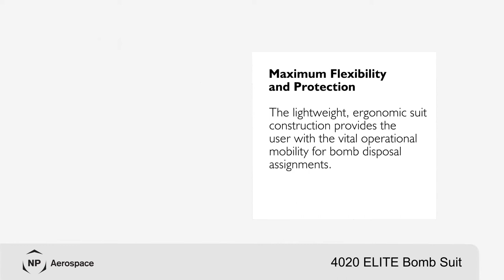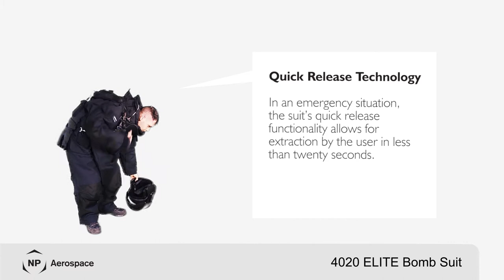NP Aerospace 4020 ELITE Bomb Suit Product Overview Video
Video highlighting the key features and advantages of the NP Aerospace 4020 ELITE Bomb Disposal Suit.